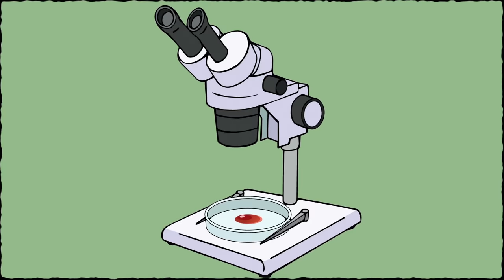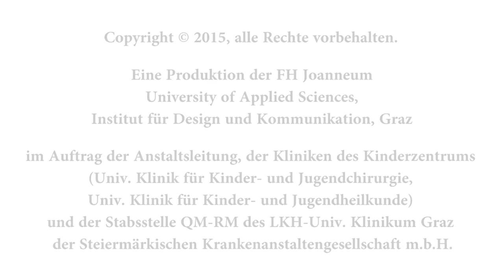Fredi Fuchs im Krankenhaus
Der fiese Piekser beim Blutabnehmen, das komisch riechende Desinfektionsmittel und das alles auch noch weit weg von daheim: Wenn Kinder ins Krankenhaus müssen, ist für sie alles fremd und damit potenziell angsterregend. Am LKH-Univ. Klinikum Graz ist ab sofort der erste Erklärfilm „Fredi Fuchs im Krankenhaus“ für Buben und Mädchen, die für ein paar Tage im Krankenhaus bleiben müssen, zu sehen.